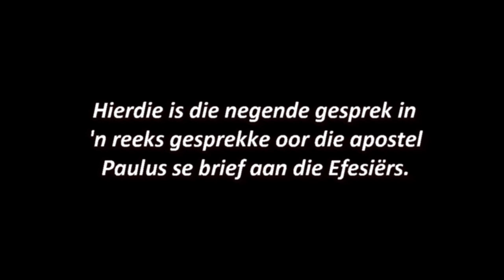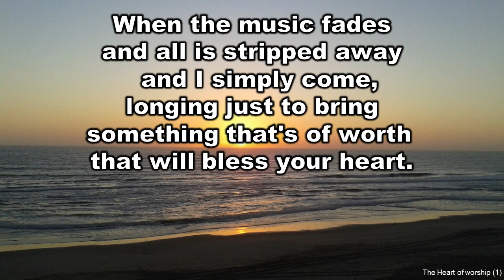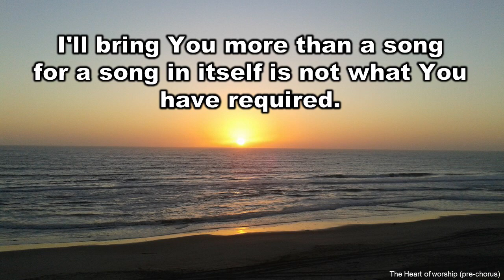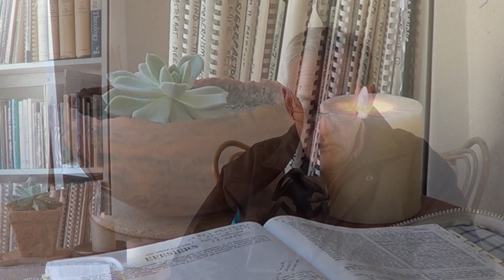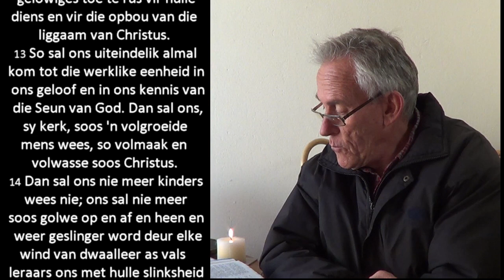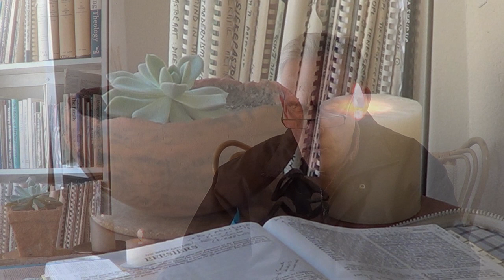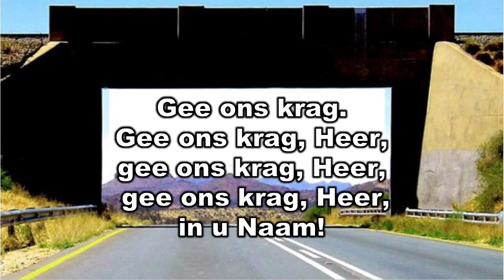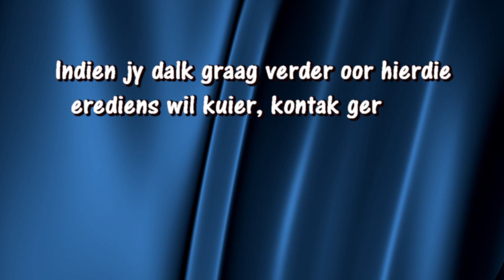NG Kerk Windhoek-Oos. Reeks oor Efesiërs. Gesprek 9 gelei deur André Louw.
Tema: Nuwe normaal ... Om te wees wie ons reeds - in Christus - is. Teks: Efesiërs 4:1-7, 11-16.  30 Augustus 2020.